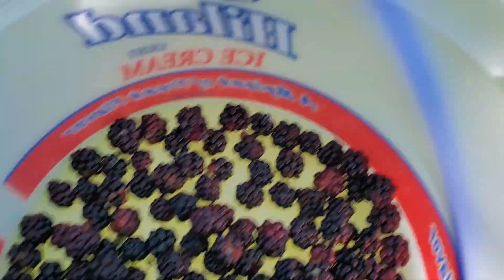Berries 1st Pick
Walked the driveway for some black berries... the season has started!!
* sorry about the lack of videos, just been busy - nothing is wrong